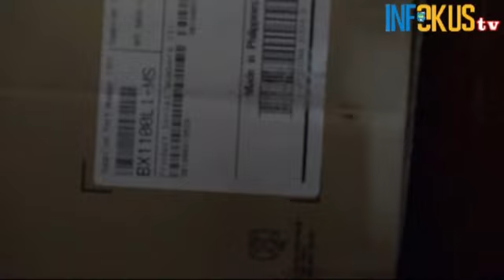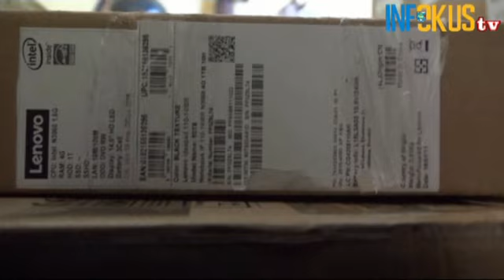200 UNIT KOMPUTER UNTUK UNBK TINGKAT SMP TELAH TIBA